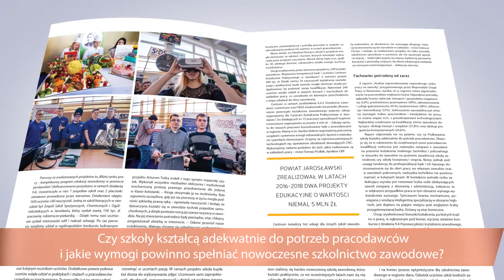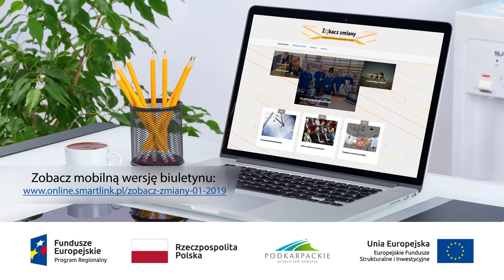Zobacz zmiany 1/2019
Jakie możliwości rozwoju dają regionom zapisy Krajowej Strategii Rozwoju Regionalnego, która obejmuje perspektywę aż do 2030 r.?
Ile jeszcze zaplanowano w tym roku naborów wniosków? Jak przedsiębiorcy radzą sobie z konkursami, z czym mają największe trudności i ilu dotychczas uzyskało dotację?
Jakie jest zapotrzebowanie na zawody oraz kwalifikacje i kompetencje na lokalnych rynkach pracy w województwie podkarpackim?
Na te i inne pytania odpowiedź znajdziesz w pierwszym numerze magazynu Regionalnego Programu Operacyjnego Województwa Podkarpackiego „Zobacz zmiany”!